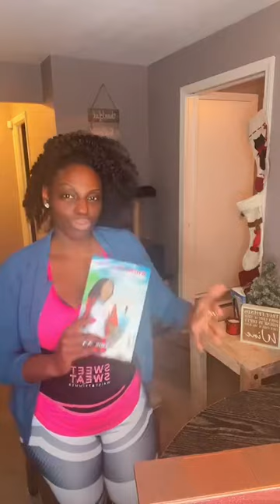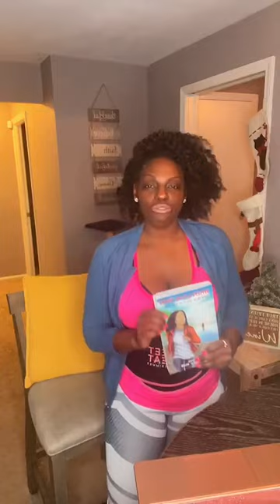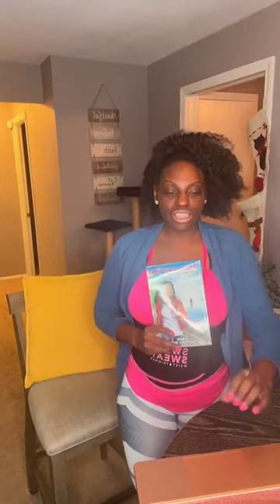WdW- The In Between & Running Again